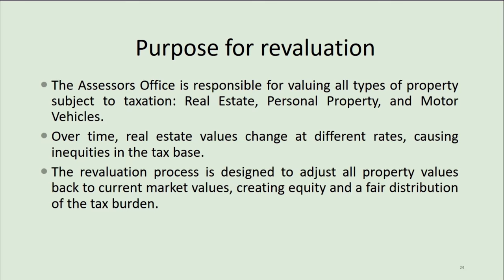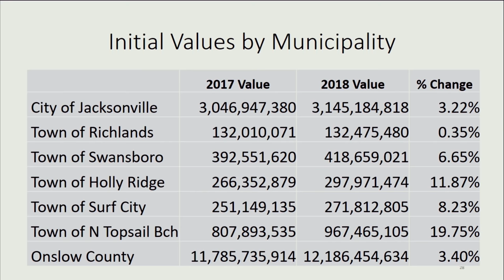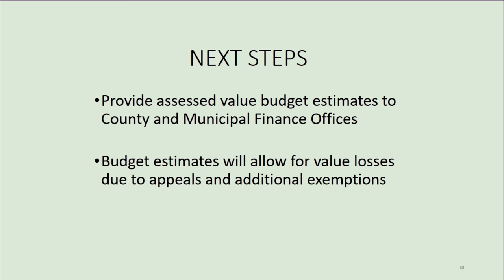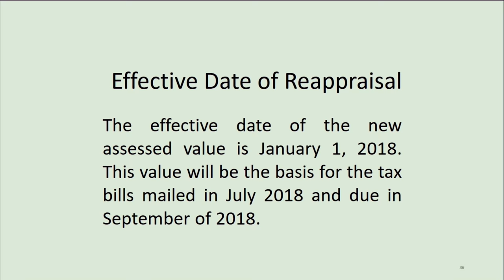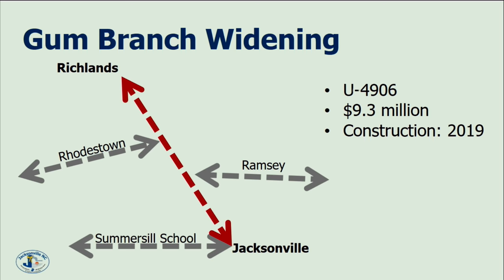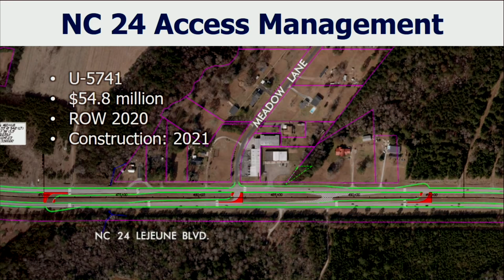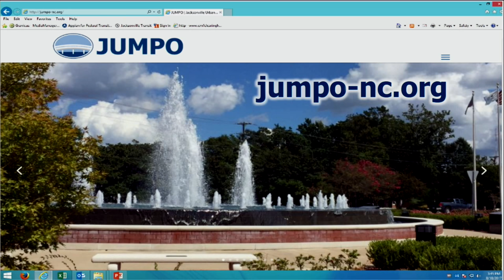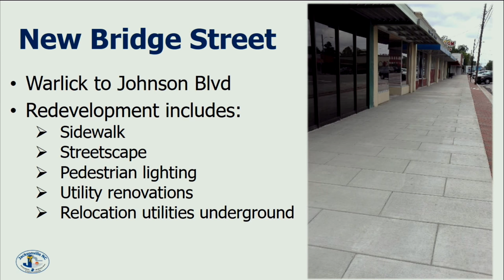Jacksonville City Council & Onslow County Commission Joint Meeting